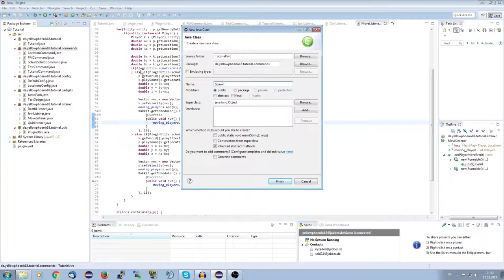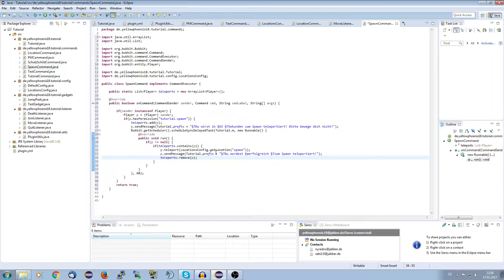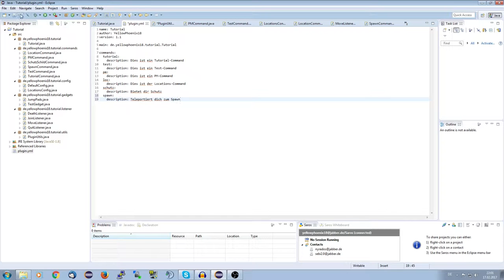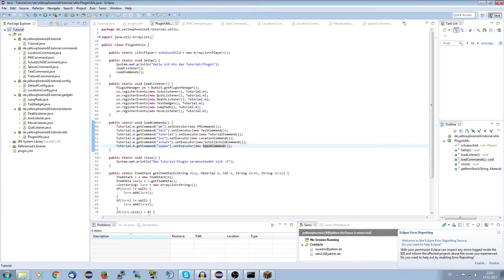verzögerte Ausführungen | Bukkit/Spigot Plugins programmieren #013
Das Video heute dreht sich dabei um das verzögerte Ausführen con Code-Abschnitten mit Bukkit/Spigot. Hierzu nutzen wir delayed Scheduler. Als Reuslt des Videos erhaltet ihr einen verzögerten Spawn-Befehl.

► Social-Stuff ◄

→ TeamSpeak: ts.yellowphoenix18.de